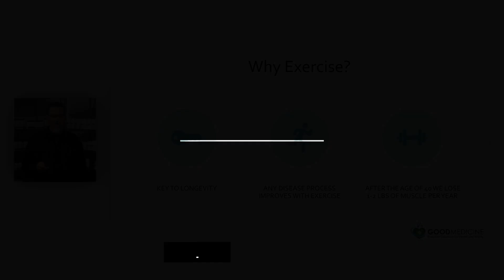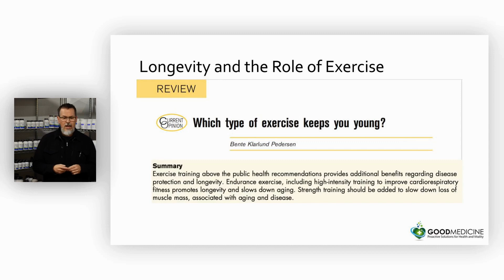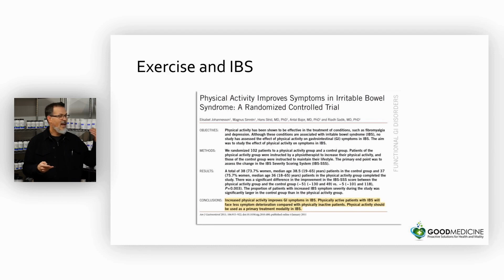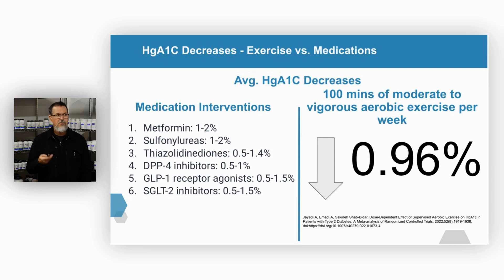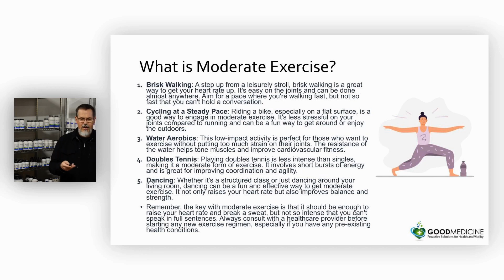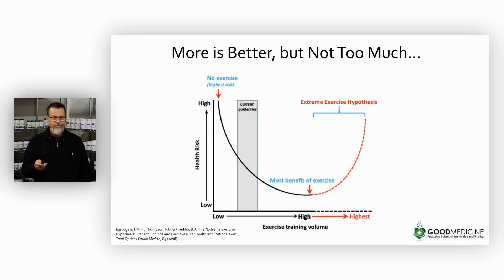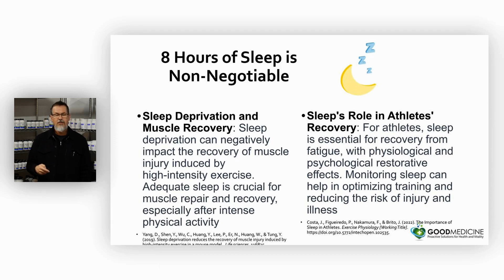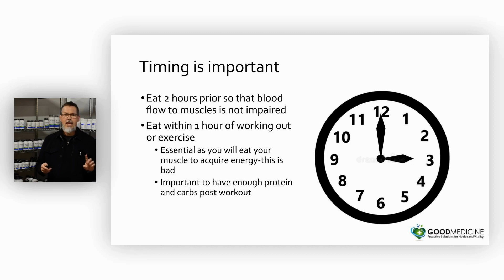WHICH TYPE of Exercise Keeps You Young?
Dr. Morris talks about the important role of exercise for healthspan & lifespan.  Including how to maximize your training in this video clip.